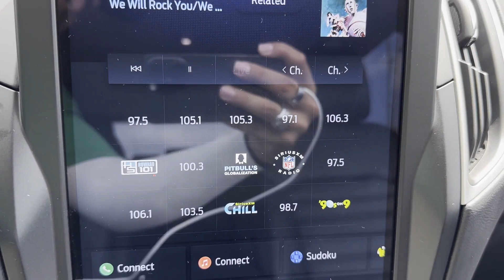Used 2024 Ford Edge SEL 2FMPK4J98RBA27872 Sayville, Patchogue, Smithtown, Bay Shore, Port Jefferson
2024 Ford Edge SEL 2FMPK4J98RBA27872 Video

This 2024 Ford Edge SEL 2FMPK4J98RBA27872 is full of phenomenal features such as: